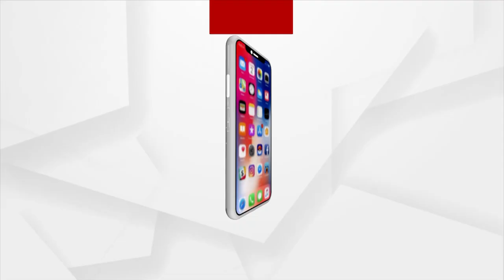Surendra Das Bags Gold Medal In National Body Building Championship